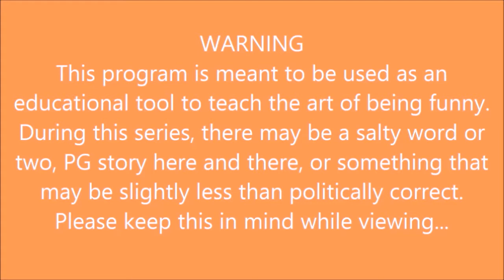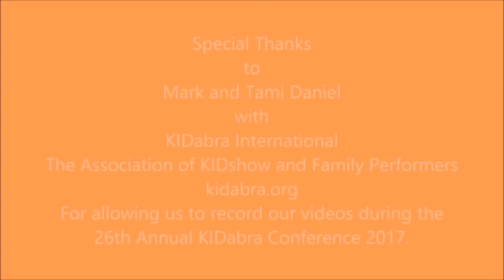How To Be Funny #9 Glenn Strange Learn To Entertain The DIY Magician Learn How To Be Funny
In this series from The DIY Magician, we will explore what it takes to be funny by interviewing those who are funny. Each episode will feature a new family or variety entertainer that will give you the benefit of their years of experience to teach you the skills needed to be a funny performer. So sit down, grab a notebook and lets take this journey together on this road to find out How To Be Funny.